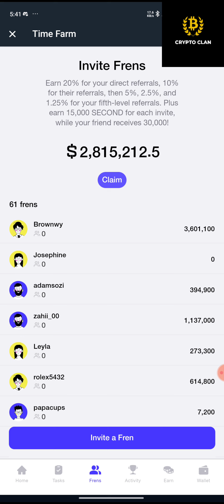Time Farm Answers| When was the first version of the Ledger cryptocurrency wallet released? 6 Septem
Time Farm Answers| When was the first version of the Ledger cryptocurrency wallet released? 6 September 2024

"When did Chorno.tech launch its native token, TIME, on major exchange?"

Time Farm Airdrop Daily Quiz and Answer| When did Bitcoin’s second halving happen? 15 August

When was Zcash (ZEC) launched?

-Time Farm Answers| When was the Segregated Witness (SegWit) update activated on Bitcoin? 5 September 2024

When was the Segregated Witness (SegWit) update activated on Bitcoin?